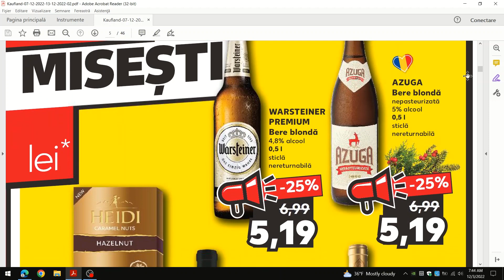Kaufland Luni si Marti 05 Decembrie 2022/Oferte Kaufland Luni si Marti/Kaufland Oferte Azi/babylorry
Kaufland Luni si Marti 5 si 6  Decembrie 2022!
Oferte Kaufland Luni si Marti!
Kaufland Oferte Azi!